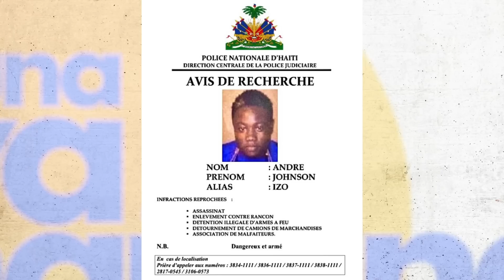TODO SOBRE EL TECNO-EJÉRCITO DE LAS BANDAS HAITIANAS